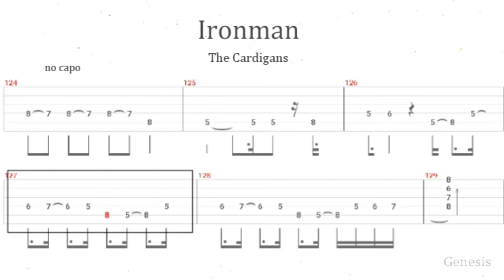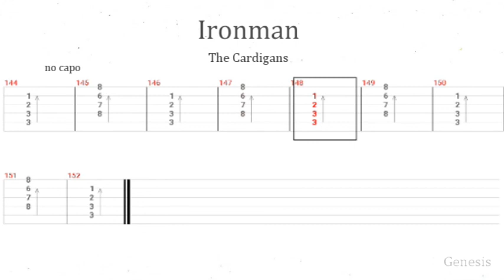The Cardigans - Ironman guitar tabs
Song title: Ironman
Artist: The Cardigans

Key:
Capo: no capo

♫ REDDIT ➭ Ya_like_jazz08 / RairaiLiks / Sharp-Instance-9825

tabs on screen
guitar tabs
guitar tutorial
guitar lesson
guiter fingerstyle tabs
guitar tablature
sheet music
learn songs